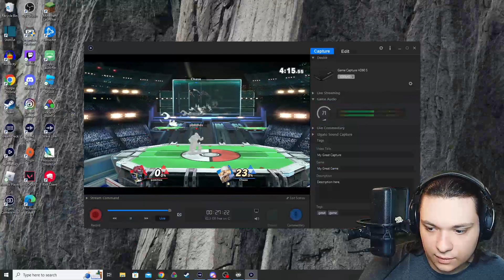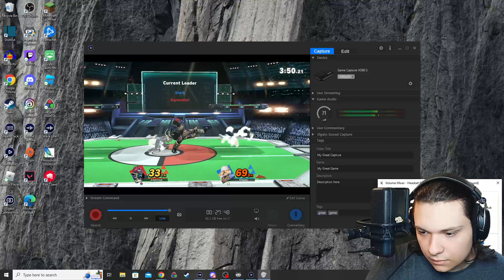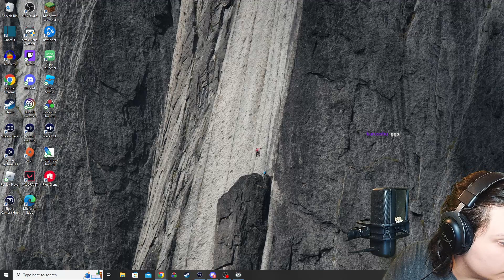1/24/23 Full Stream